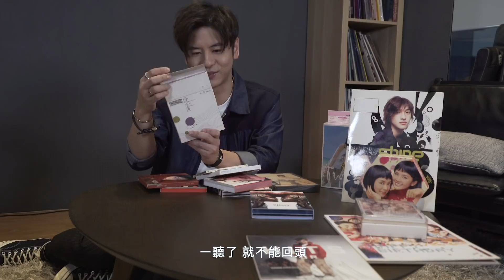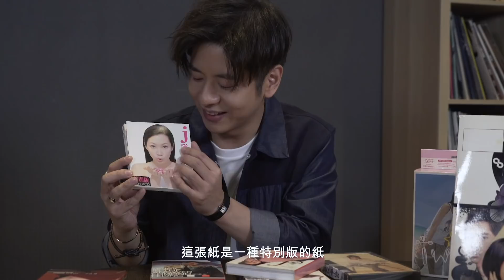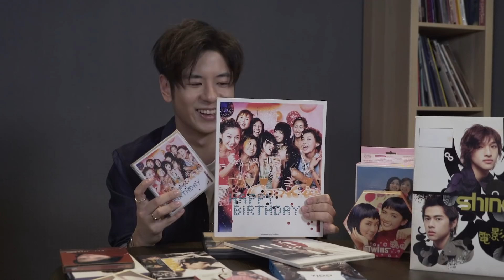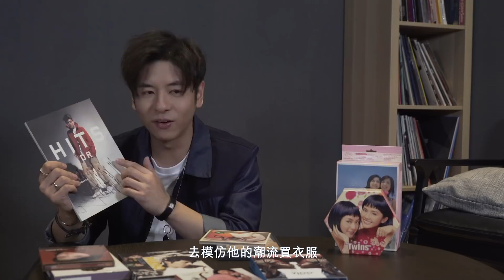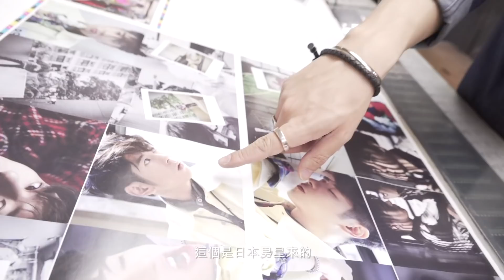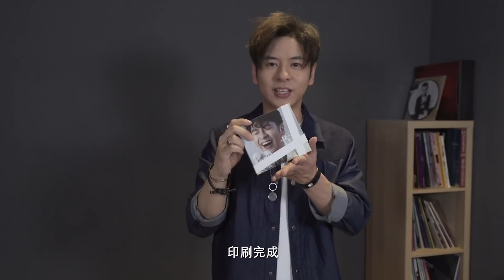許廷鏗 Alfred Hui 【陪我成長的廣東碟(下)】之 第一次見證BB出世！CreatorSpotlightHK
廣東歌係香港重要嘅流行文化，亦陪住唔少香港人一齊成長。
快啲留言話我聽你地最鍾意嘅廣東唱片係邊隻啦！